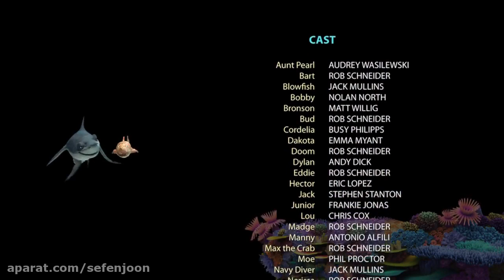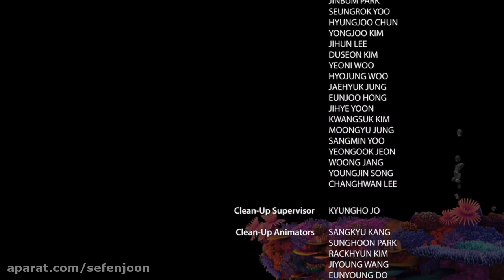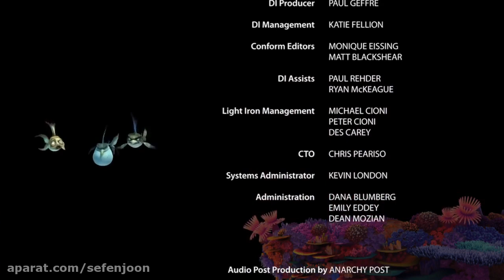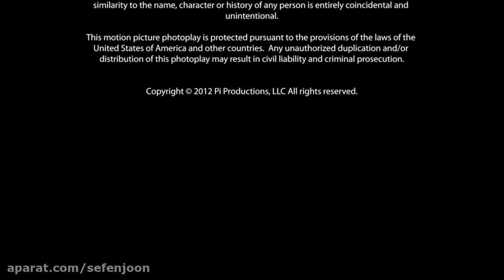انیمیشن طعمه کوسه 2 نجات ریف با دوبله فارسی The Reef 2 High Tide 2012